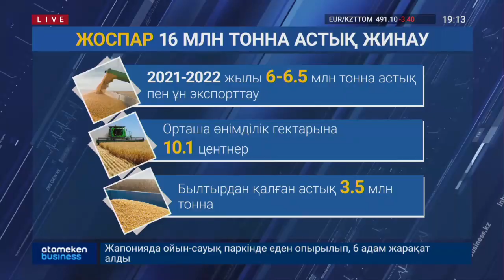АУҒАНСТАННАН АЙЫРЫЛДЫҚ: ҚАЗАҚСТАНДА АСТЫҚ ЭКСПОРТТАЙТЫН НАРЫҚ ҚАЛМАЙ БАРАДЫ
Ауғанстаннан айырылдық. Енді Қазақстанда астық экспорттайтын негізгі нарық қалмады. Бұған дейін үкімет 6 млн тонна өнімді сыртқа тасмалдаймыз деп есеп берген. Айтқанымен, мәселе билікаралық деңгейде шешілген емес. Елдегі әр шаруа өздігінен қам-қарекет жасауда. Бірақ оларға бизнес серіктестермен келісім жасасу да оңайға соқпай тұр. Мәселенің мән-жайын әріптесім Арай Сүгірбай айтуға әзір.

АСТЫҚ ЭКСПОРТЫНА БАЖ САЛЫҒЫН САЛУ ҚАНШАЛЫҚТЫ ДҰРЫС?

Үкіметтік деңгейде шешілмеген соң, кәсіпкерлер өз беттерінше жұмыс істеуге көшті. Әлгі астық экспортын айтам. Бизнесмендер, тіпті, Ауғанстандағы әріптестерімен қолма-қол болса да төлем жүргізуге келісіпті. Экспорттаушылар, бұл ретте, баж салығын енгізу бастамасынан бас тарту керек деп шулап жатыр. Неге? Олардың позициясы қандай?

Жеңіс Мұқанов - "KHUBZ" ЖШС бас директоры